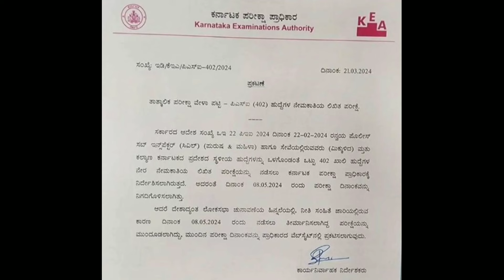KSP BIG UPDATE 🔥 POLICE KEA UPDATE I MUST WATCH